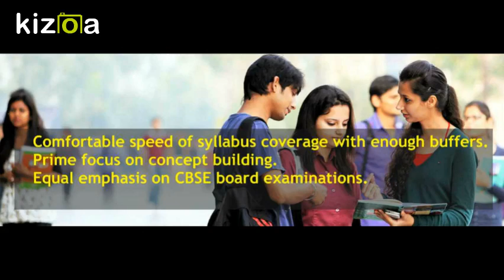Prof Mahendra Borkar's Oasis Academy,Pune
Oasis academy Pune